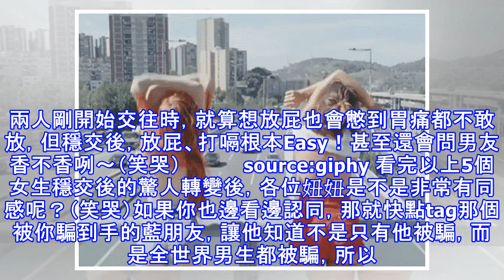在家不穿內衣好自在！女生穩交後的5大崩壞變化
「戀愛」真的是一件很奇妙的事，在曖昧或交往初期，兩人都巴不得把最好的自己呈現給對方，深怕任何一點小凸槌，都會成為扣分的關鍵。         source:giphy 但等到交往一段時間後，彼此之間那種神秘感與距離感早已被時間給削弱，也因為感情漸趨穩定，很多本來不會在情人面前做的事，似乎也已變得沒有所謂了。（笑）         source:giphy 尤其是女孩們，在交往初期總會細心化妝、用心...